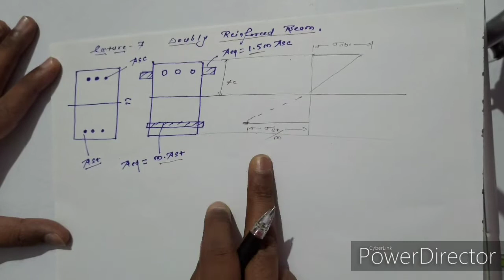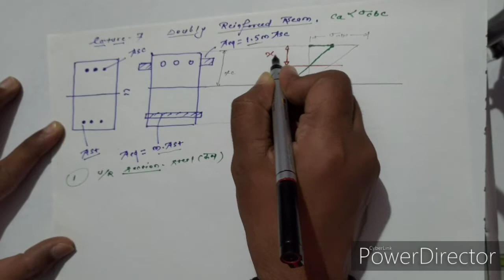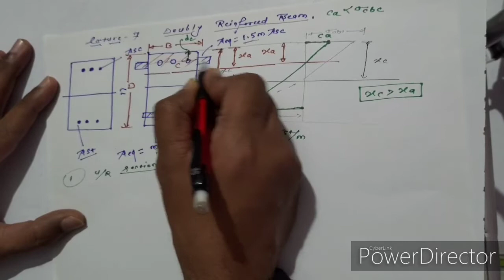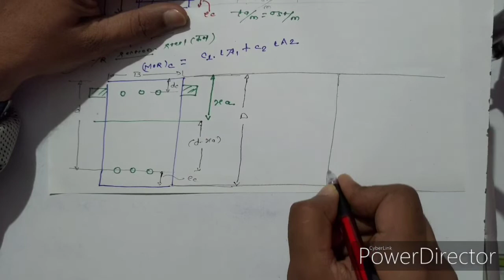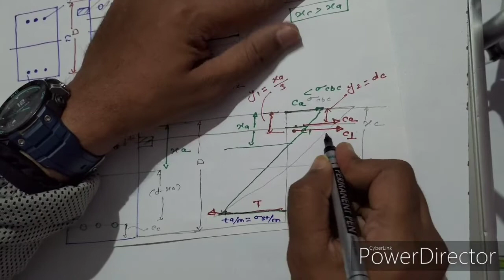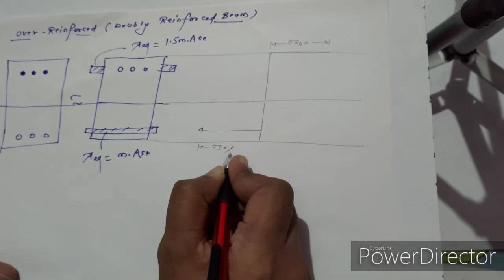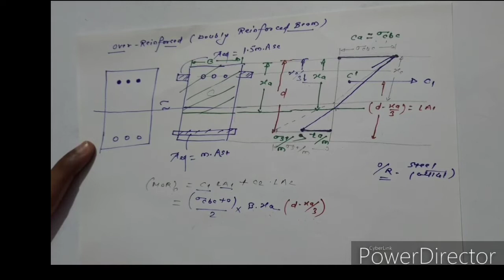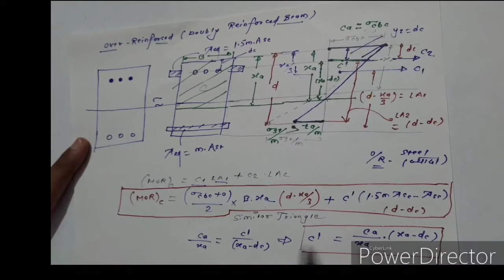Lecture -7 Moment of resistance Mr of Doubly Reinforced beams (Speed Recommendation 1.5x, 480p)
This video is based upon the analytical problem and conceptual understanding of Doubly Reinforced sections